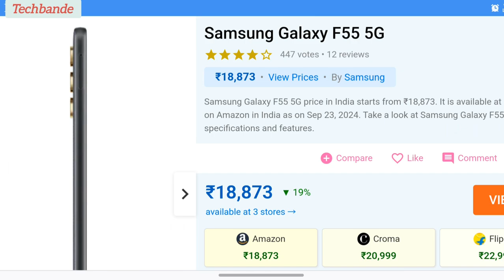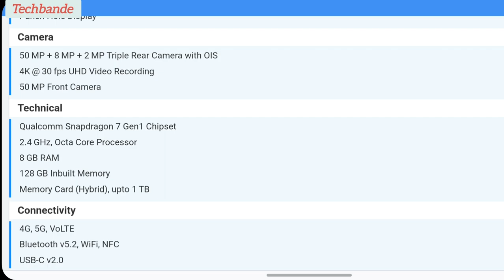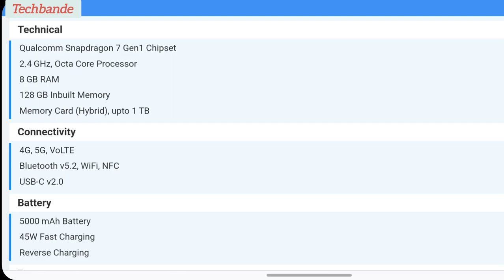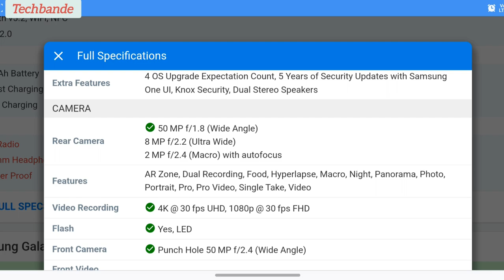Samsung Galaxy F55 5G price in India starts from ₹18,870 || F55 fullspecification || @techbande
Full Specifications
General
Country of Origin India
Model Galaxy F55
Sim Type Dual Sim, GSM+GSM (Hybrid Slot)
In The Box Handset, Data Cable(C to C), Sim Ejection Pin, Quick Start Guide
Design
Colors Black, Apricot
Display
Type Color Super AMOLED Plus Screen (16M Colors)
Touch Yes
Features 1000 nits (HBM)
Notch Yes, Punch Hole
Memory
Card Slot Yes, (Hybrid Slot), upto 1 TB
Connectivity
GPRS Yes
EDGE Yes
3G Yes
4G Yes
5G Yes
5G Bands TDD Sub6: N38(2600), N40(2300), N41(2500), N77(3700), N78(3500), FDD Sub6, N1(2100), N3(1800), N5(850), N7(2600), N8(900), N20(800), N28(700), N66(AWS-3)
VoLTE Yes
Wifi Yes, with wifi-hotspot
Wifi Version 802.11a/b/g/n/ac/ax 2.4GHz+5GHz, HE80, MIMO, 1024-QAM
USB Features USB Tethering, USB on-the-go, USB Charging, USB Storage
Extra
GPS Yes, with A-GPS, Glonass, Beidou, Galileo, QZSS
Sensors Accelerometer, Gyro Sensor, Geomagnetic Sensor, Light Sensor, Proximity Sensor
3.5mm Headphone Jack No
NFC Yes
Extra Features 4 OS Upgrade Expectation Count, 5 Years of Security Updates with Samsung One UI, Knox Security, Dual Stereo Speakers
Camera
Rear Camera 50 MP f/1.8 (Wide Angle)
8 MP f/2.2 (Ultra Wide)
2 MP f/2.4 (Macro) with autofocus
Features AR Zone, Dual Recording, Food, Hyperlapse, Macro, Night, Panorama, Photo, Portrait, Pro, Pro Video, Single Take, Video
Front Camera Punch Hole 50 MP f/2.4 (Wide Angle)
Technical
OS Android v14
Custom UI OneUI 6
Core Details 1x Cortex-A710@2.4GHz & 3x Cortex-A710@2.36GHz& 4x Cortex-A510@1.8 GHz
Java No
Browser Yes
Multimedia
Email Yes
Music MP3, M4A, 3GA, AAC, OGG, OGA, WAV, AMR, AWB, FLAC, MID, MIDI, XMF, MXMF, IMY, RTTTL, RTX, OTA
Video MP4, M4V, 3GP, 3G2, AVI, FLV, MKV, WEBM

sakte hai.